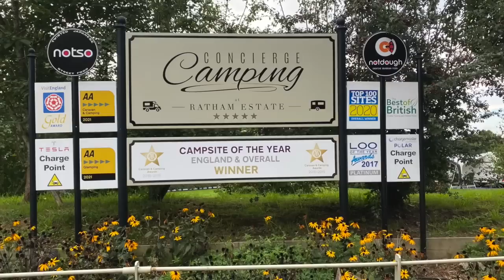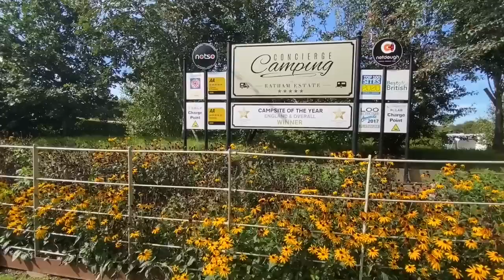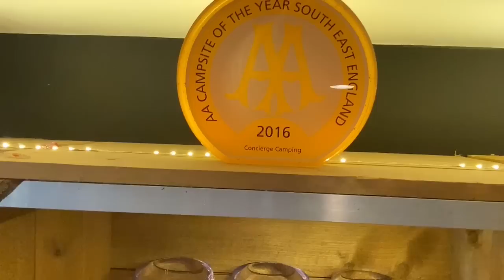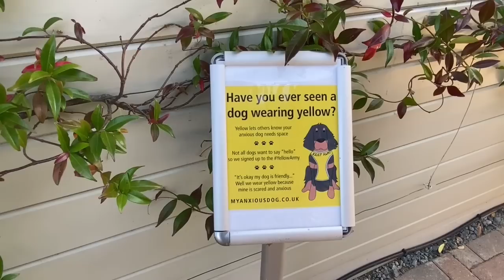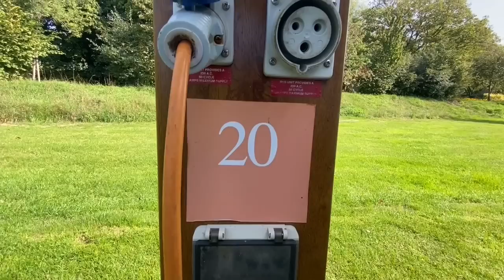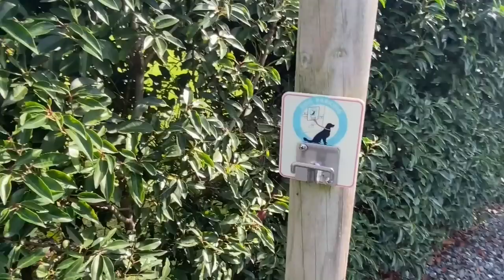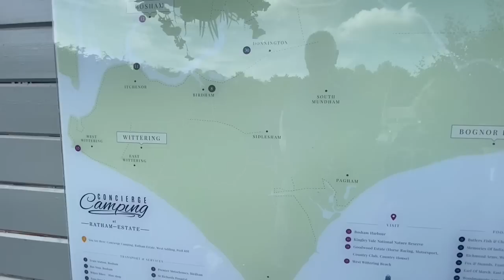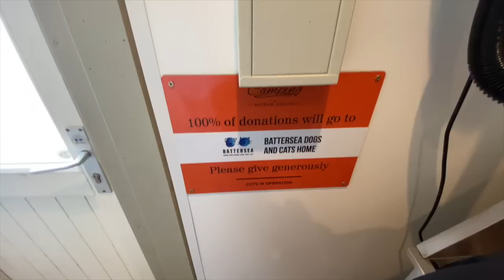Concierge Camping, is it over-rated? An honest review!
In this video we travel 219 miles to spend 3 nights at Concierge Camping near Chichester. We've watched many video's and read all of the reviews on this place and we wondered 'is it all it's cracked up to be or just clever marketing'?
Please watch this one to the end, we show you everything and we tell it as we see it.